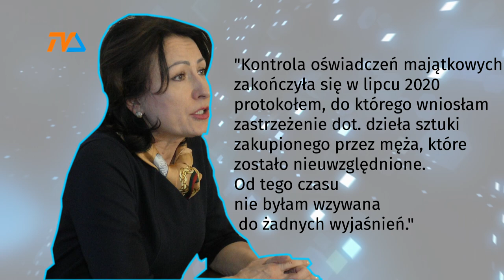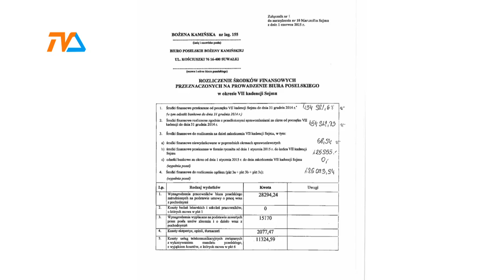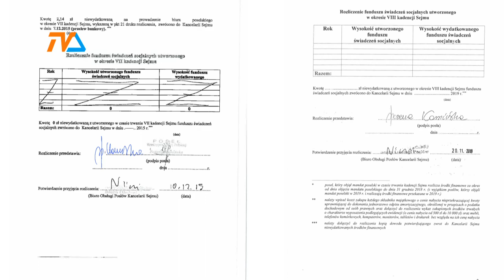B. posłanka Bożena Kamińska pod lupą CBA i prokuratury |TVSUWAŁKI